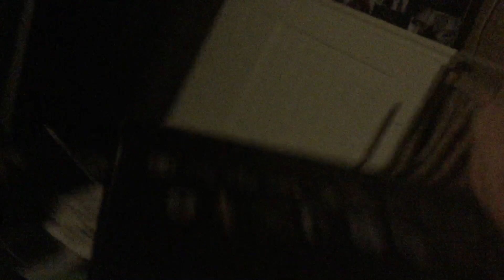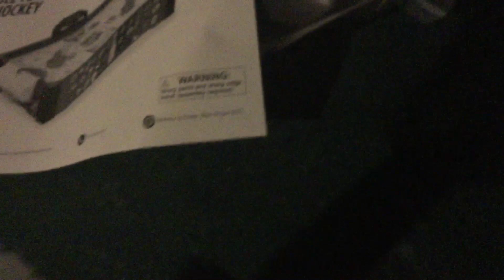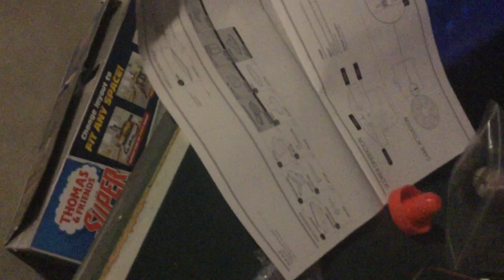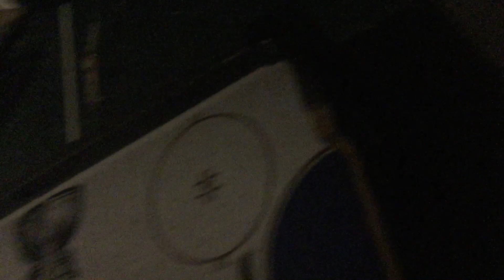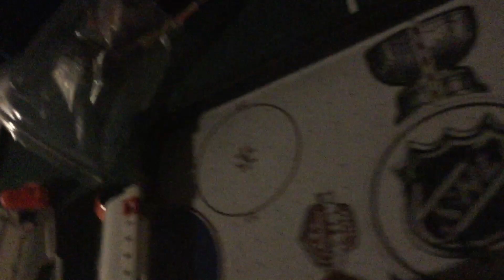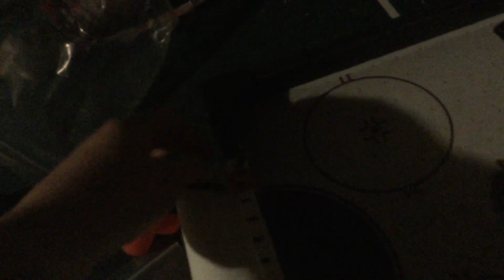Setting up hover hockey table part one